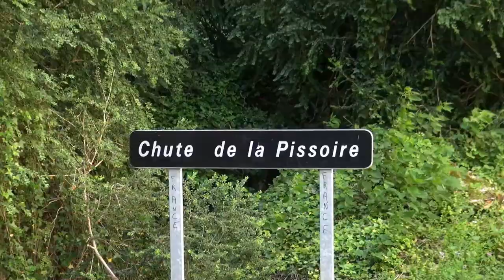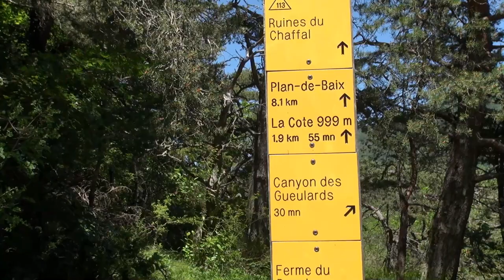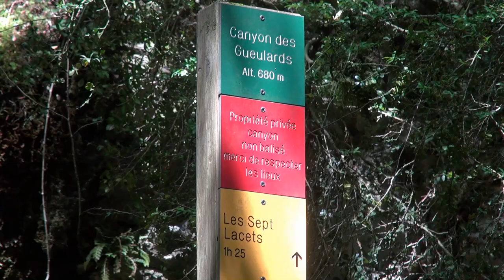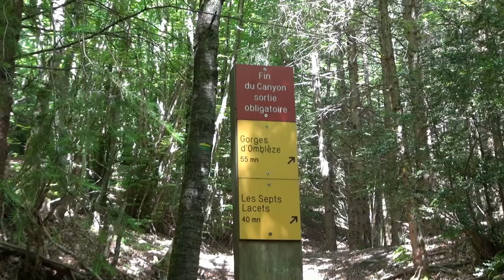GORGES D'OMBLEZE - CHUTE de la DRUISE et CANYON des GUELARDS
Sortie du Club Photo Vidéo de Soyons le 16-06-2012 dans le Vercors à la chute de la Druise, cascade de la pissoire, et au canyon des gueulards,